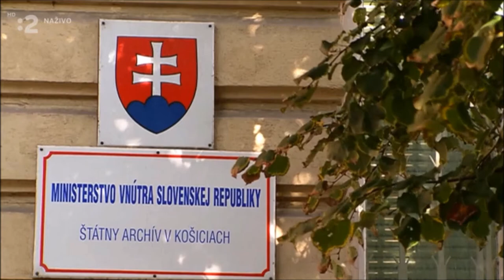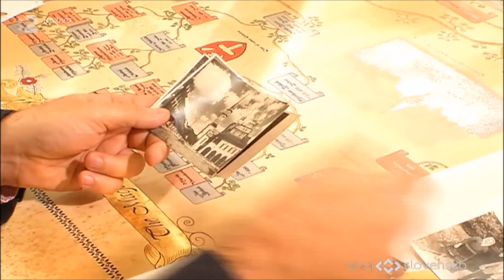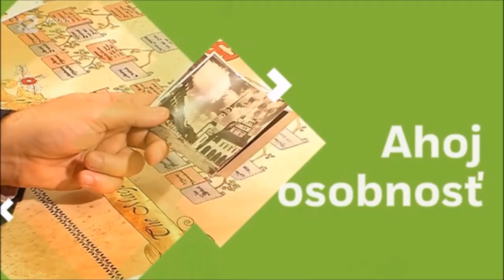Michal Rázus - genealógia - rodokmeň - RTVS Ahoj osobnosť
Meet your genealogist Michal Razus